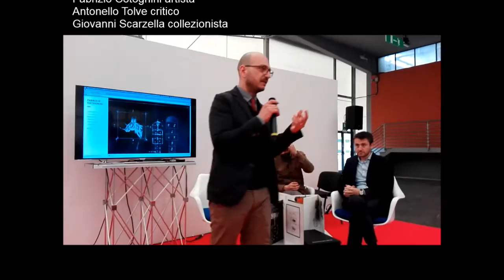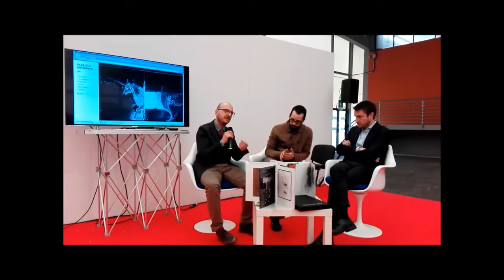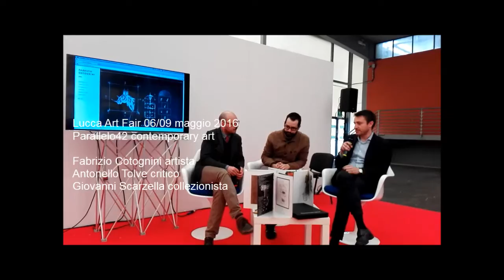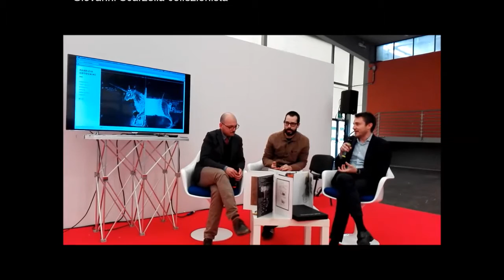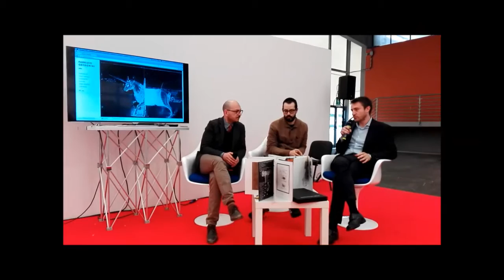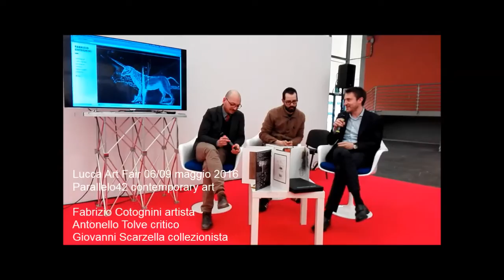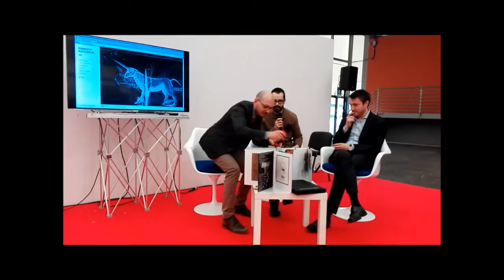Parallelo42 / LuccaArtFair / 2016 - un artista, un critico, un collezionistra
In occasione dell’edizione 2016 di Lucca Art Fair, Parallelo42 ha organizzato un talk con autori di rilievo, ciascuno illustre esponente del suo ambito. Fabrizio Cotognini astro nascente del panorama dell’arte contemporanea, Antonello Tolve illustre e raffinato storico e critico, Giovanni Scarzella giovane e dinamico imprenditore nel campo dei servizi multimediali attento estimatore e collezionista contemporaneo.
Parallelo42 nasce nel 2005 nell’intento di dare una chiave di lettura dei percorsi dell’arte e della cultura contemporanea sincera ed immediata, attraverso l’intervento diretto dei suoi esponenti più prestigiosi. L’incontro in Lucca Art Fair è occasione per presentare un nuovo lavoro con Fabrizio Cotognini.

FABRIZIO COTOGNINI La mia ricerca artistica verte sul concetto di contaminazione. Si tratta di interazioni, sconfinamenti, fusioni tra immagini e parole-segno. Proprio con questi mezzi voglio creare nuove icone. Adoperando con cautela l'idea di pittura verbale, nel senso che il materiale usato è costituito anche da parole, colori, architetture, fotografie e cartine, si può dire che sto tentando in vari modi e con vari metodi di forzare l'immagine a diventare immaginazione, mediante appunto la contaminazione. Sono messe in campo forme che stanno mutando, che si sforzano di formarsi, forme che manifestano un processo di costruzione. L'elemento verbale con la sua presenza fisica si autoannulla: dall'essere descrittiva e identificativa la parola si trasforma in una qualche struttura, per divenire infine architettura. Si parla di scrittura e di antiscrittura.

GIOVANNI SCARZELLA, piemontese di nascita, milanese di adozione ha più di dieci anni di esperienza nel mondo del Digital, in particolare nella costruzione di strategie e di servizi web e mobile. Ha fondato ed è tuttora alla guida di una importante azienda italiana nel mondo del Digital . Appassionato di arte contemporanea e giovane collezionista, ha da qualche tempo unito le sue passioni avviando una nuova attività che si occupa di progetti strategici e digital per artisti, galleria e musei (ArtBag.it): tra i servizi la costruzione di siti internet altamente professionali con posizionamento sui motori di ricerca e e archivi digitali costruiti ad hoc per gli artisti, il tutto con un’attenzione ai dettagli maniacale ed una conoscenza del contesto molto elevata. Tra le collaborazione avviate si segnalano quelle con Emilio Isgrò e Luca Pignatelli, oltre che a giovani talenti come Fabrizio Cotognini ed Eugenio Tibaldi.

ANTONELLO TOLVE è studioso delle esperienze artistiche e delle teorie critiche del Novecento, con particolare attenzione al rapporto che intercorre tra arte, critica d’arte e nuove tecnologie, ha pubblicato in questo ambito numerosi saggi. Docente presso l’Accademia di Belle Arti di Macerata e Ph.D in Metodi e metodologie della ricerca archeologica e storico artistica (Università di Salerno), è stato visiting professor in diverse università, tra queste, la Mimar Sinan Fine Arts University –  Mimar Sinan Güzel Sanatlar Üniversitesi (Istanbul, Turchia), l’Università GDUT – Guangdong University of Technology / Guaňgdon̄g Gon̄gyè Dax̀ué (Canton, Cina), l’Università BLCU – Beijing Language and Culture University / Beǐjin̄g Yuy̌ań Daxué (Pechino, Cina) e l’Universitatea de Arta si Design (Cluj-Napoca, Romania). Critico d’arte e curatore indipendente è stato commissario in diverse giurie internazionali e progetta, da tempo, mostre che indagano il presente dell’arte e della vita con un atteggiamento visivo e riflessivo di natura multidisciplinare e babelica. Tra i suoi libri Giardini d’utopia. Aspetti della teatralizzazione nell’arte del Novecento (2008), Gillo Dorfles. Arte e critica d’arte nel secondo Novecento (2011), Giuseppe Stampone. Estetica neodimensionale (2011), Bianco-Valente. Geografia delle emozioni (2011), ABOrigine. L’arte della critica d’arte (2012) e Esposizione dell’esposizione (2013), Ubiquità. Arte e critica d’arte nell’epoca del policentrismo planetario (2013) e La linea socratica dell'arte contemporanea (2016).
(Mariantonietta Firmani)